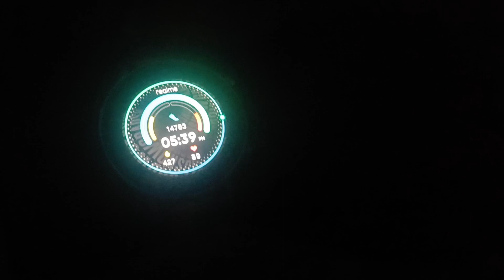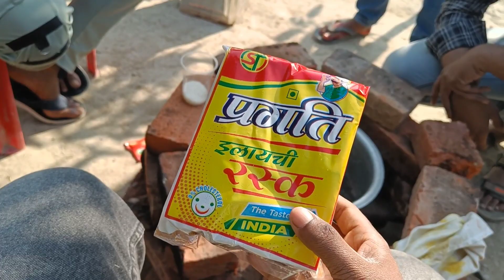Tractor chala ke bahaot maza aaya first time 🤗🚜😁